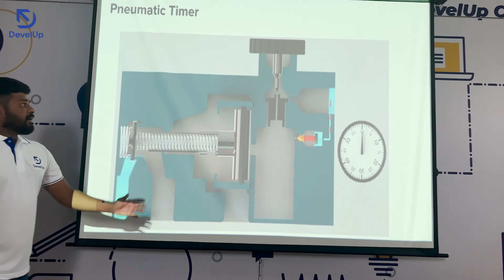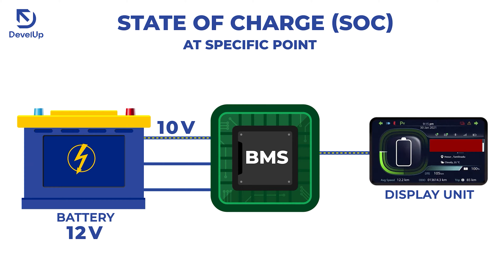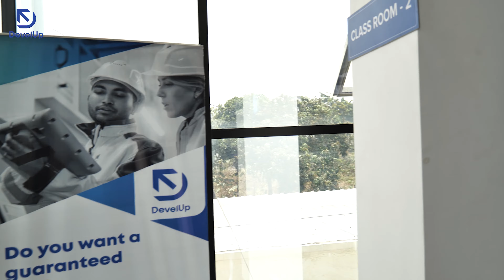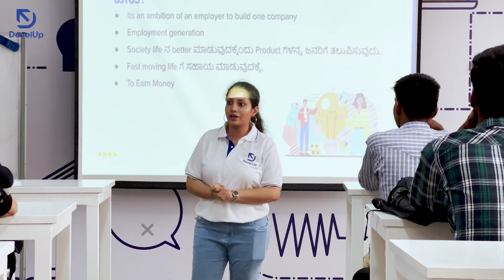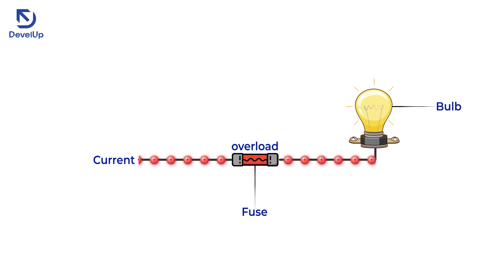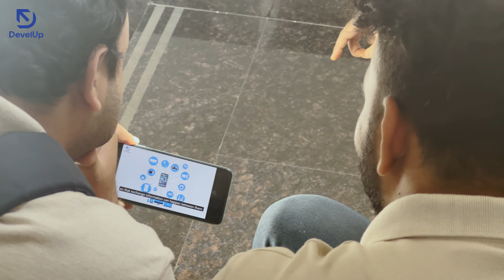DevelUp Centre of Excellence | Learn PLC Programming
Learn Industrial Automation and get Career Support!

Welcome to DevelUp Centre of Excellence! Our institute offers specialized technical training to ITI and diploma students all over Karnataka, with a focus on industrial automation and Industry 4.0. We provide hands-on training in PLC programming and other cutting-edge technologies, ensuring that our students are equipped with the latest industry skills. Our state-of-the-art infrastructure and experienced trainers are dedicated to providing high-quality education and practical training to our students. Join us on this tour to see how DevelUp is shaping the future of technical education and industrial automation in Karnataka.